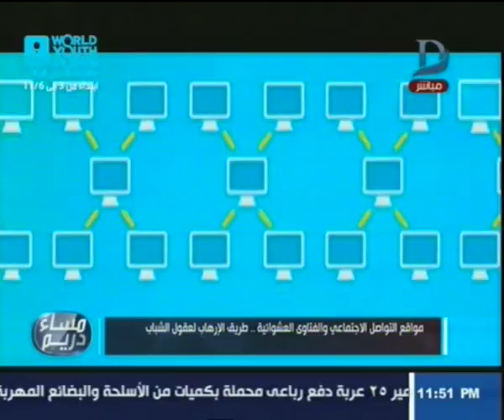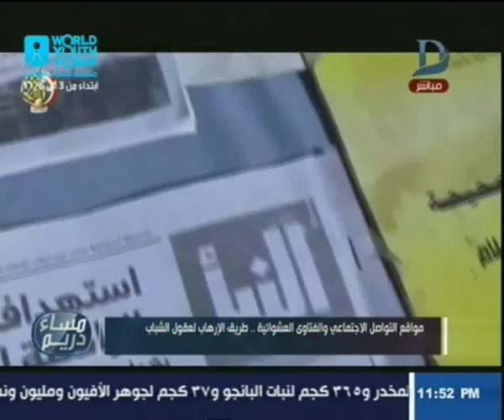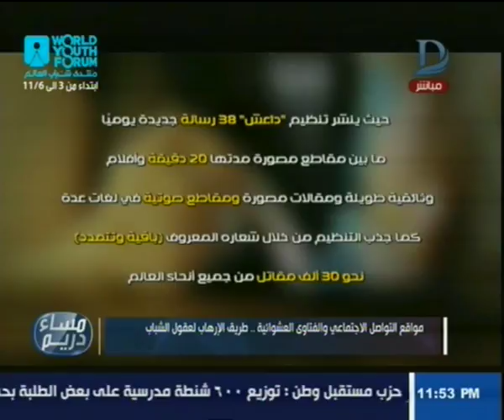مساء دريم| مواقع التواصل الإجتماعى والفتاوى العشوائية..طريق الإرهاب لعقول الشباب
11843 أفقى

►Subscrip Now◄

►Follow us ◄